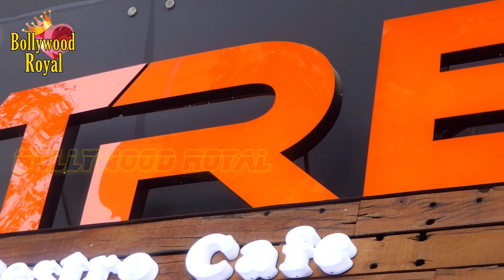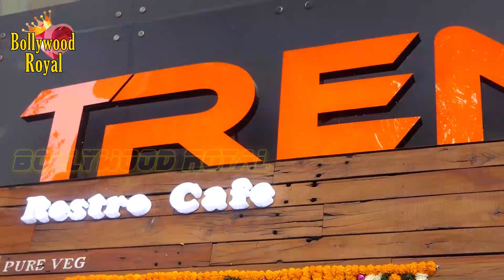Celebs at Launch of ‘Trench Restro Café’